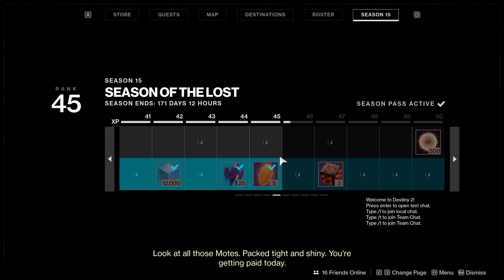The Archer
A triumphant return to the homeland.

Caramelldansen - Caramella Girls